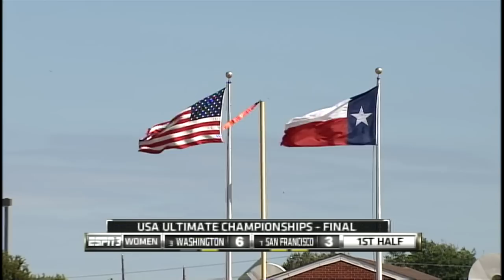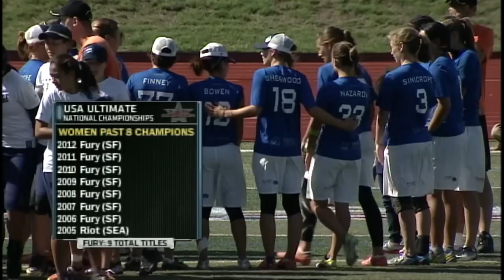Fury vs Scandal (Women's Final) - 2013 Nationals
San Francisco Fury takes on Washington D.C. Scandal in the final of the Women's Division at the 2013 National Championships in Frisco, Texas.

Clean feed footage by ESPN.